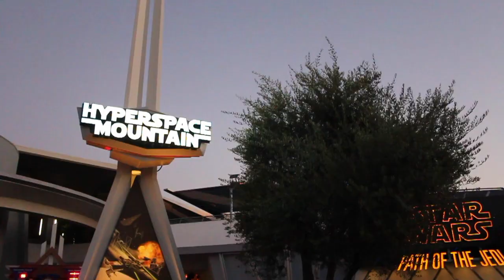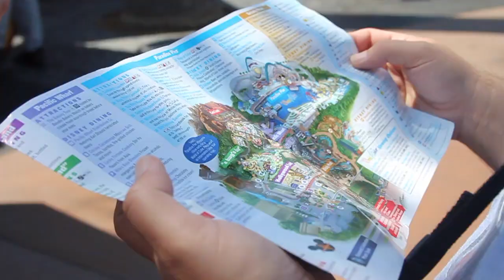Disney Dudes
Mango and I went to Disneyland and we both filmed and edited this whole project together!!
The song is a mix of different Disney sounds all together called Bloom by Pogo which can be found